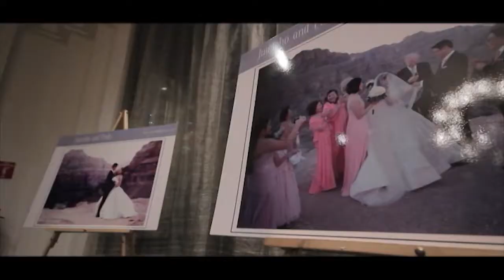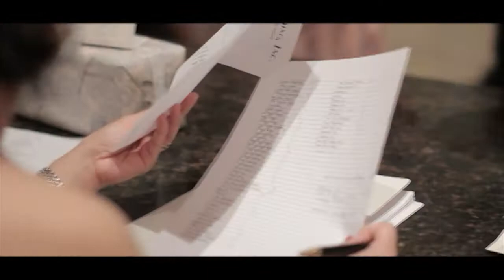Juancho Robles & Pinky Tobiano Same Day Edit by Nice Print Photography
Always Been You - Marie Hines